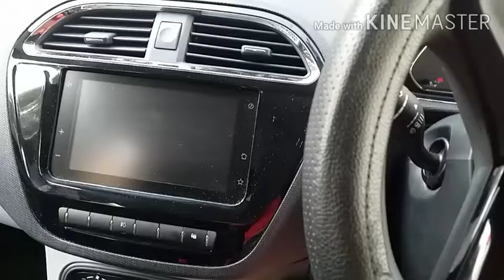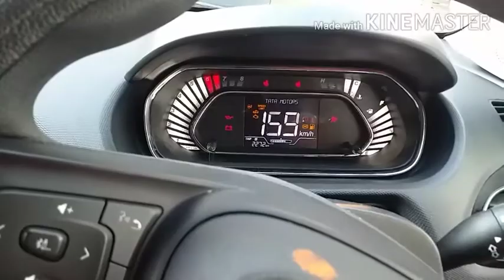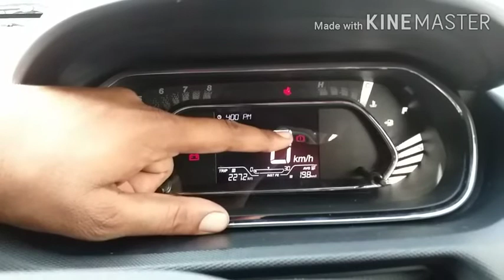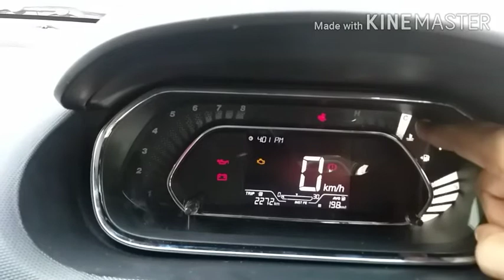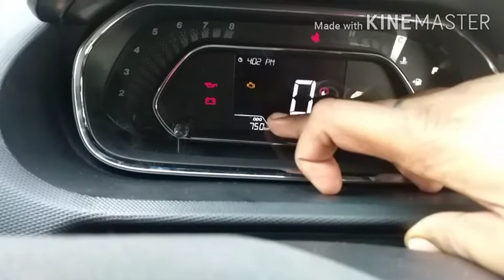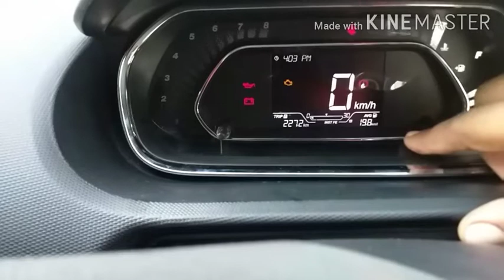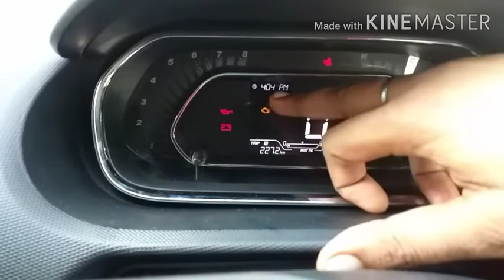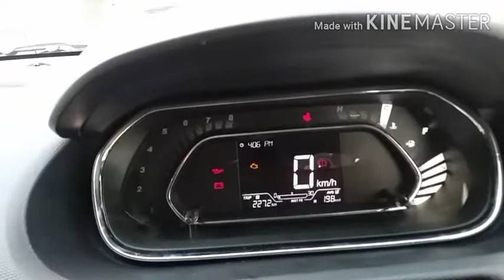Tata Tiago XZ Plus 2021 Instrument Cluster || Tata Tiago Top Model || Detail Review || Nk Auto Tips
tata tiago